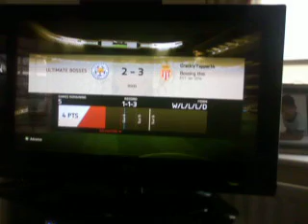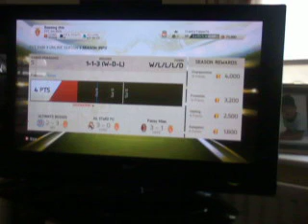Lets play ultimate team#4 r2d1 A great performance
Hey guys, later that day I opened 6 tots bronze packs and got no one. I also opened to free bronze packs and got no one. I now have 387 coins.